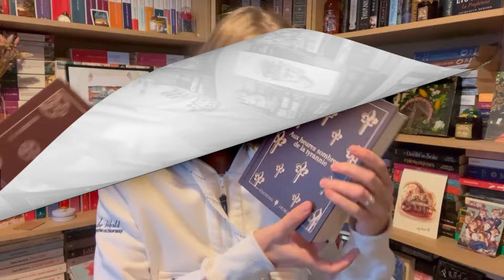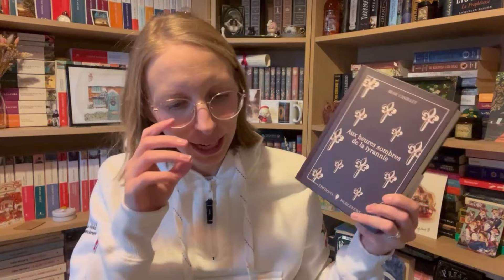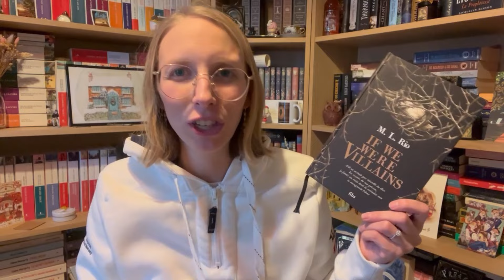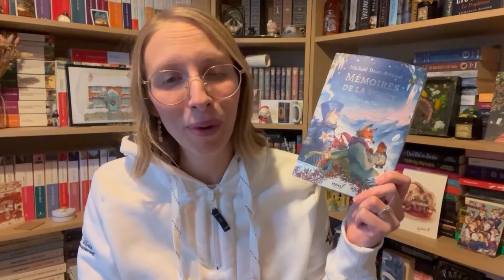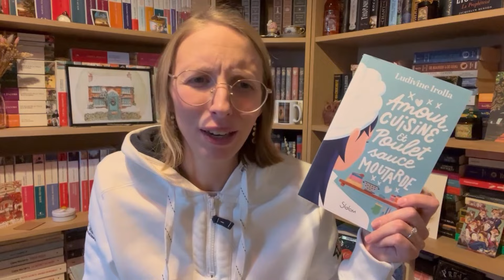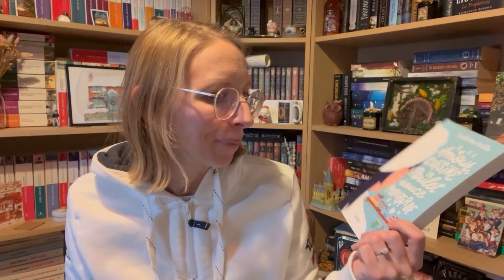Mes meilleures lectures 2023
Les livres et produits identifiés avec une * sont des produits offerts par la marque/la maison d'édition/la créatrice. Je ne suis pas rémunérée pour en parler.

📖 Livres mentionnés :
Retour à Saint-Mary Hill, Cosy Christmas mystery de Carine Pitocchi
Tant que fleuriront les citronniers de Zoulfa Katouh*
Nos flocons d’argent de Laura Wood*
Prisonnière de l’hiver russe de Shannen Malka*
Aux heures sombres de la tyrannie de Rose Castelet*
Les fêlures de Wakefield Manor de Sarah Yarmond*
If we were villains de M.L. Rio*
Mémoires de la forêt, tome 3 de Mickaël Brun-Arnaud*
Millepertuis, tome 1 de Julia Thévenot*
Si je dois te trahir de Ruta Sepetys*
Amour, cuisine et poulet sauce moutarde de Ludivine Irolla*